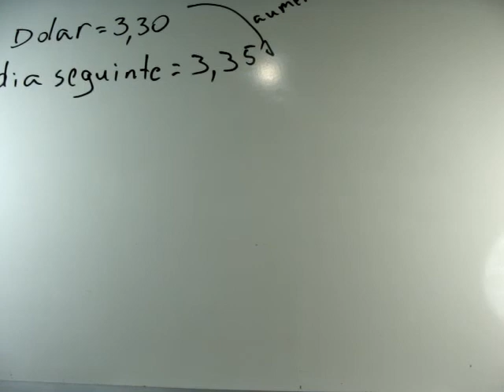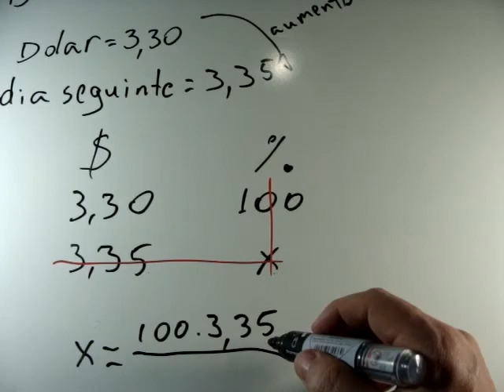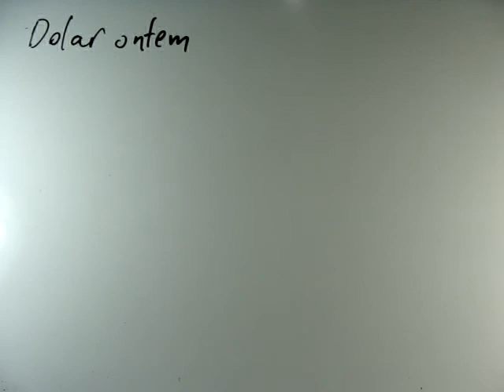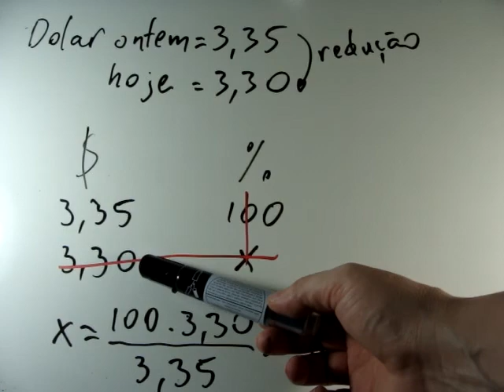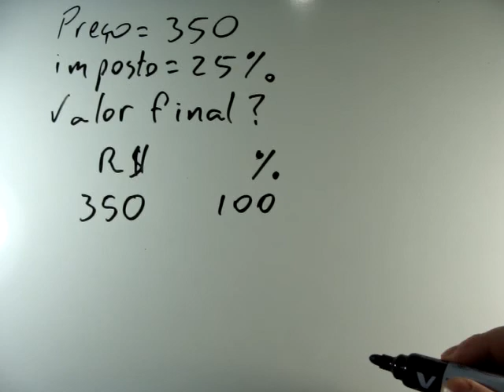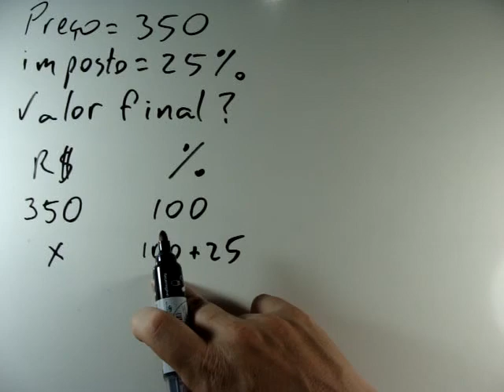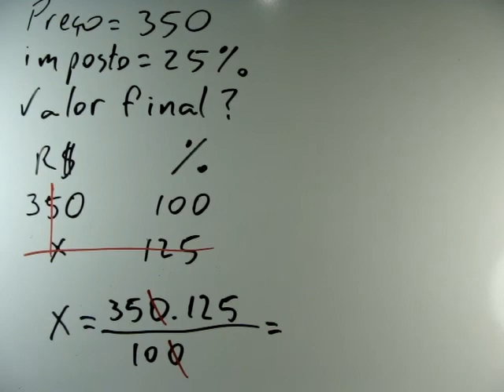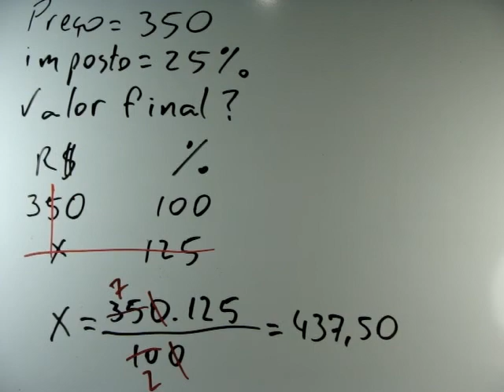Matemática para eletrônica p. 12 - Porcentagem -2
Matemática aplicada à eletrônica. Segunda abordagem da porcentagem resolvendo com regra de três